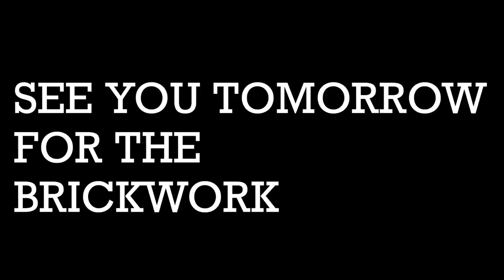Replacing Dodgy Doors Fixed In With Only One Screw - First Vlog 2020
Replacing French Doors Fixed In With Only One Screw

learn how to lay brick with bricklaying courses available at bb academy wigan

Join as a channel member for, loyalty badges at the side of your name in the comments.